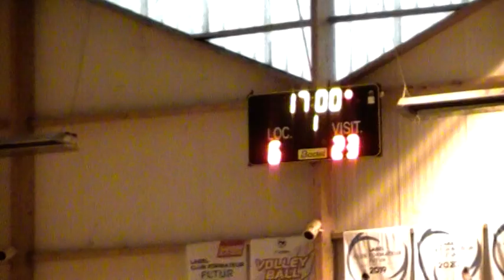LA FERE 6-23 ACS 4/5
AC SOISSONS HANDBALL -15F 2022-23